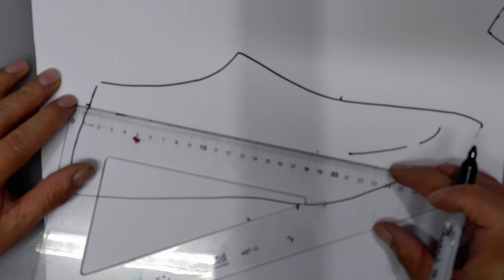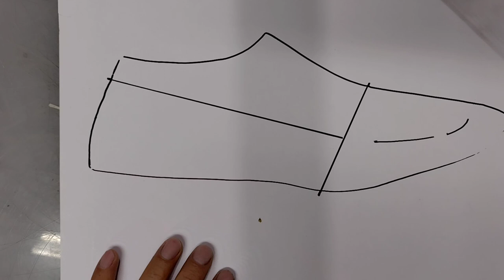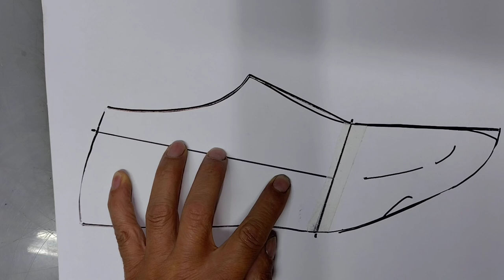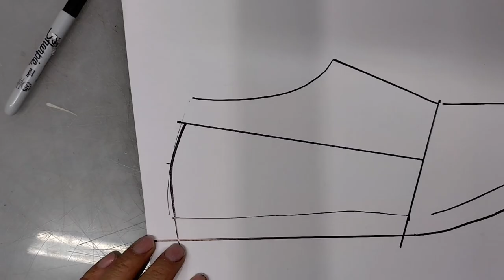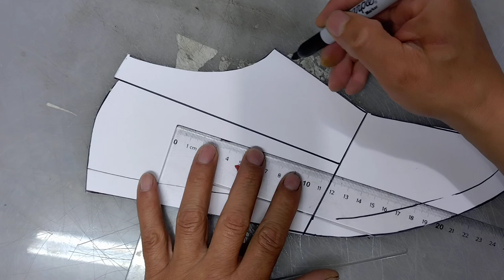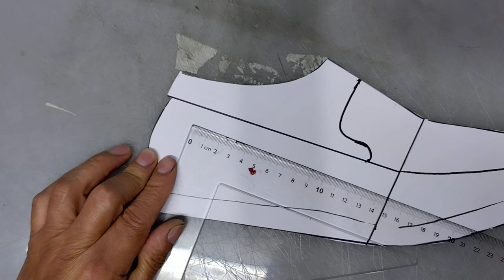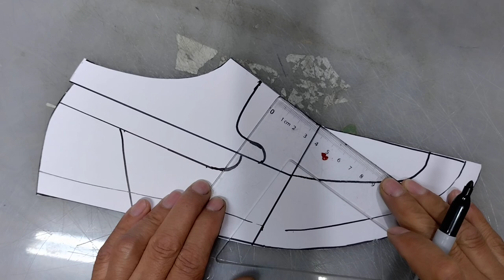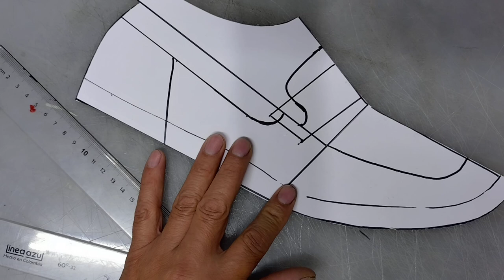mocasín de chapeta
mocasin  clasico con chapeta